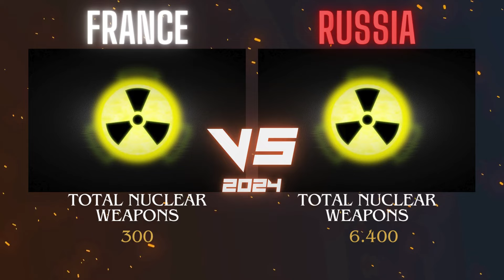France vs Russia Military Comparison 2024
In this video, i would like to show to you with newest information about 2 countries army power. I would like to give you some educational number of France and Russia about Country information, land force, air force, naval force etc. Please remember that this video not about negative argument. This video about learning 2 countries specialization about their own armies. Please when you are making comment be respectful to each other. I will be very happy if you make comment about next videos should be between which countries.

💻 Sources: Wikipedia, globalfirepower and Countries own forces website.

❤️ Please remember that in this video: all images belong to their own respectful owners.